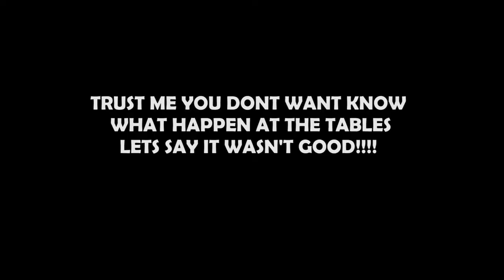Move The F**K Over!!!! | LOCKOUTMEN TRAVELS 2018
Move The F**K Over!

when you us in the shoulder on the highway please move over you know it's the law right???